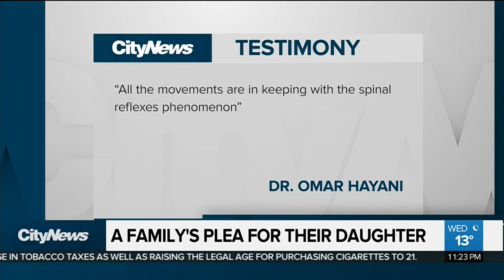A family's plea for their daughter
Taquisha McKitty's case is relatively uncharted territory as there aren’t a lot of studies on what happens to people several days after they’ve been deemed brain dead.